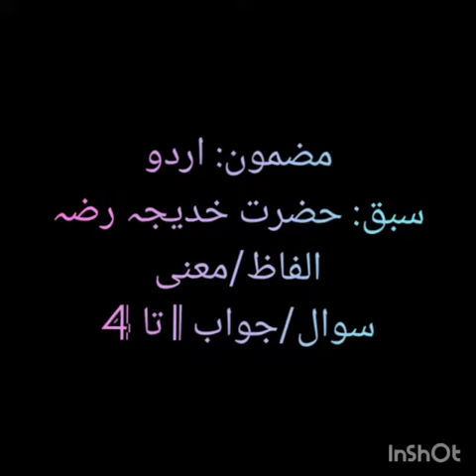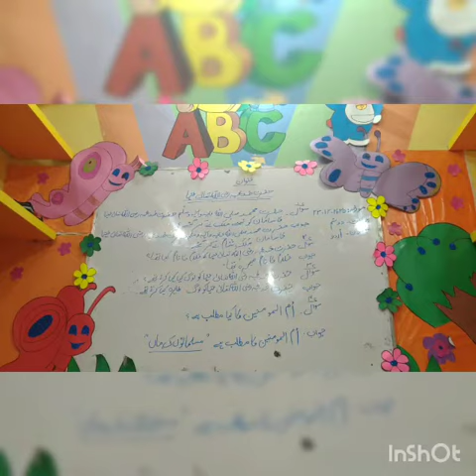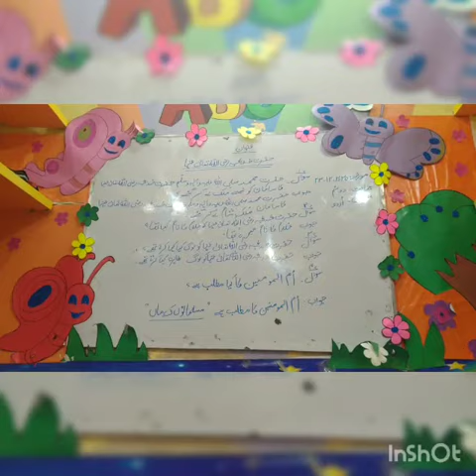مضمون: اردو سبق: حضرت خدیجہ رضہ الفاظ/معنی سوال/جواب 1 تا 4